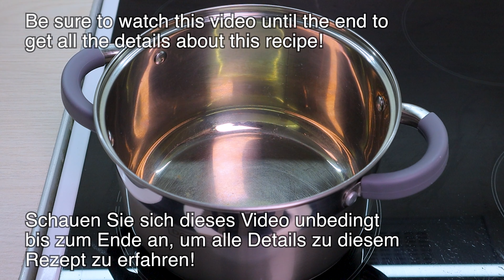Dieser Gemüsesuppe ist so lecker, dass ich ihn jeden Tag koche! Blumenkohl Suppe und Brokkoli Suppe.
Ich koche diese Gemüsesuppe jeden Tag essen! Diese Suppe ist wie Medizin für meinen Magen! Vergessen Sie Blutzucker und Fettleibigkeit! Heute bereiten wir 2 leckere und einfache Suppen zu! Blumenkohl Suppe und Brokkoli Suppe. Diese Gemüsesuppen Rezepte ist so lecker, dass Sie sie immer wieder zubereiten werden. Vegane Gemüsesuppe. Gemüse Suppe hilft Ihnen, schnell Gewicht zu verlieren. Essen Sie Tag und Nacht. Ich koche diese Gemüsesuppe 3 pro Woche. Gesunde Ernährung ist der Schlüssel zum Abnehmen! Kartoffelsuppe mit Blumenkohl ist sehr lecker und gesund. Wenn Sie Kartoffeln und Brokkoli haben, machen Sie diese einfache Gemüsesuppe. Dank dieser leichte Gemüsesuppe ich habe in einem Monat 10 kg abgenommen! Essen Sie Tag und Nacht. Vegetable soup hilft Ihnen, schnell Gewicht zu verlieren. Ich koche vegetarische Suppe ohne Fleisch jeden Tag! Gemüsesuppe ist wie Medizin für meinen Magen! Tag und Nacht kochen und schnell abnehmen.

Gemüse Suppe Rezept:
Blumenkohl Suppe Rezept:
1 Zwiebel.
1 Karotte.
Stangensellerie.
Pilze 100 gr.
1/2 Blumenkohl.
2 Knoblauch.
1 Chilischote.
Das Gemüse bei mittlerer Hitze köcheln lassen.
2 Kartoffeln.
Salz.
Schwarzer Pfeffer.
Italienische Kräuter.
Mit Wasser auffüllen und 10 Minuten kochen lassen.
Reis 50 gr.
Den Reis gut abspülen.
Die Suppe weitere 10 Minuten kochen.
3 Scheiben Brot.
Olivenöl.
Roter Paprika.
Salz.
Getrockneter Knoblauch.
Im vorgeheizten Ofen bei 180 °C (350 °F) 10 Minuten backen.
Petersilie.
Die Suppe ist fertig!
Die Croutons sind fertig für die Suppe!
Guten Appetit!

Brokkoli Suppe Rezept:
2 Karotten.
Sonnenblumenöl 20 ml.
2 Teelöffel Butter.
3-4 Minuten braten.
1 Zwiebel.
Pilze 200 gr.
Salz.
1 Knoblauch.
Mehl 30 gr.
Gut mischen.
Creme 33 % 200 ml / 1 Tasse.
Kaltes Wasser 800 ml / 4 Tassen.
Schwarzer Pfeffer.
Gut mischen.
Brokkoli 300 gr.
Hitze reduzieren und zugedeckt weitere 10 Minuten köcheln lassen.
Geriebener Käse 150 gr.
Umrühren und weitere 3 Minuten köcheln lassen.
Machen wir köstliche Croutons für die Suppe!
Brot.
Olivenöl.
Salz.
Italienische Kräuter.
Roter Paprika.
Schwarzer Pfeffer.
Petersilie.
Guten Appetit!